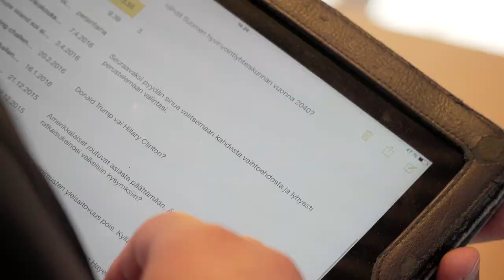Puheenjohtajaehdokas Alexander Stubb haastattelussa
Verkkouutisten haastattelussa kokoomuksen puheenjohtajaehdokas Alexander Stubb.